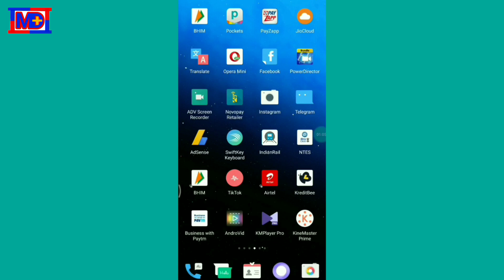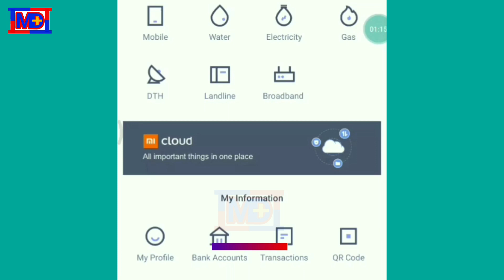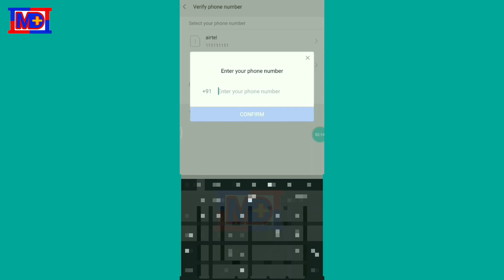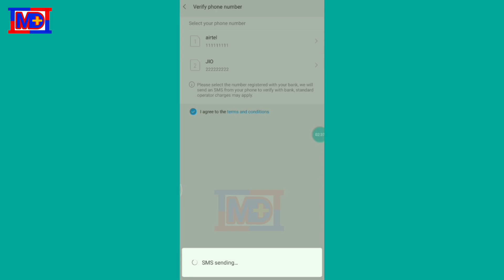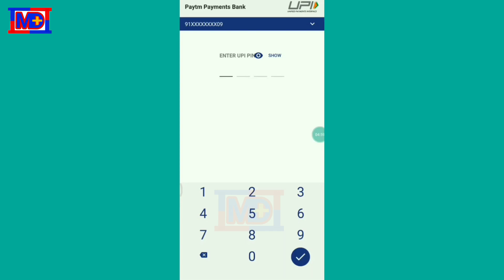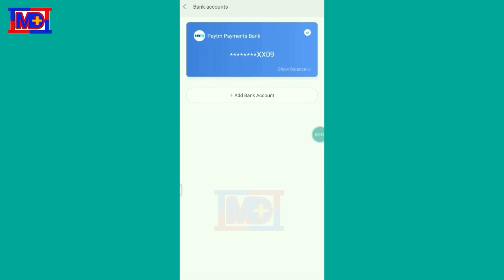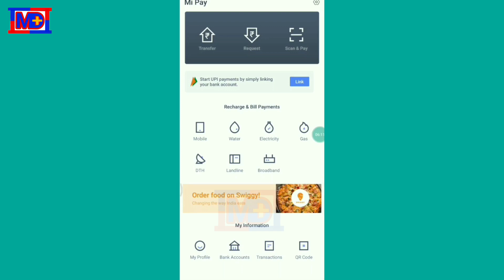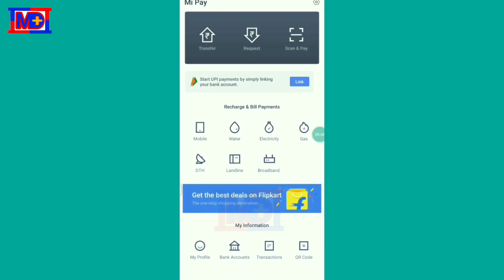How To Use MI Pay UPI Apps MI Pay Ragistesan Complete Process